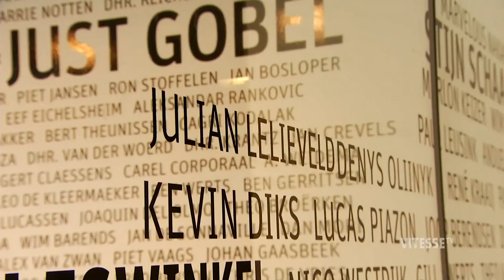Julian Lelieveld verlengt contract met vier jaar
Julian Lelieveld heeft zijn contract, dat komende zomer af zou lopen, met vier jaar verlengd. De speler uit de voetbalacademie maakte in augustus in de Europa League wedstrijd vs Southampton zijn debuut voor het vlaggenschip. De geboren Arnhemmer tekende een contract tot medio 2020.